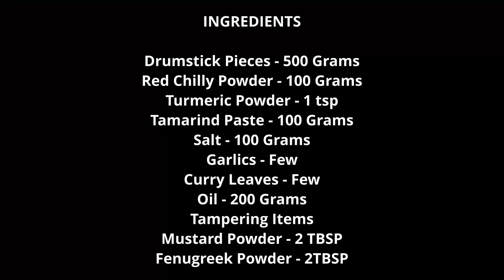Drumstick Pickle !! Mother's Recipe - Andhra Style - HOME MADE !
DRUMSTICK PICKLE - Mother's Recipe

Popular in ANDHRA, called as MULAKKADA PACHADY, easy to make.

This video show how to make Yummy, Spicy and Tasty Drumstick Pickle right in your kitchen !

Store in Pickle containers made of Porcelain, shelf life of up to an year if stored properly.

ALWAYS USE DRY UTENSILS! KEEP AWAY FROM MOISTURE!

Watch the video and share what you think about it.